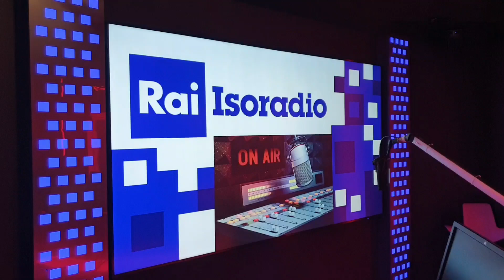Un saluto ai CAMIONISTI INFORMATI dalla NotteSicura di